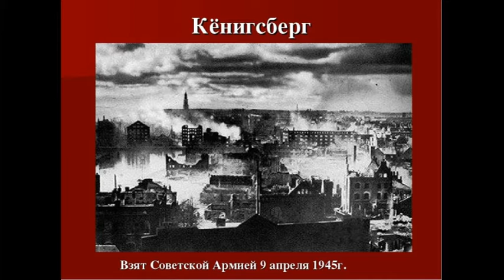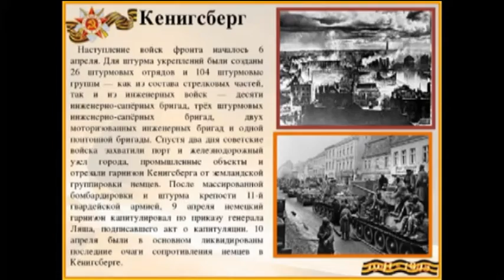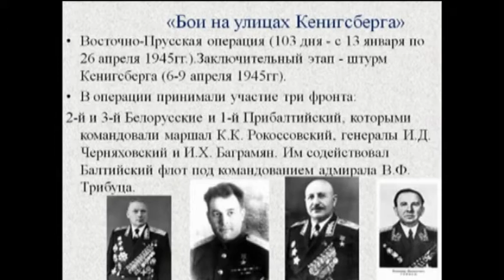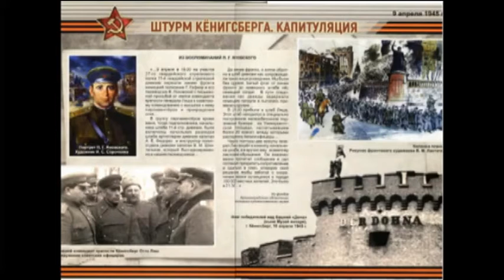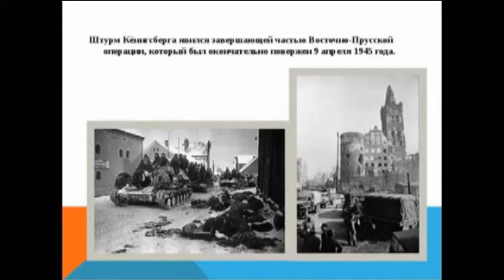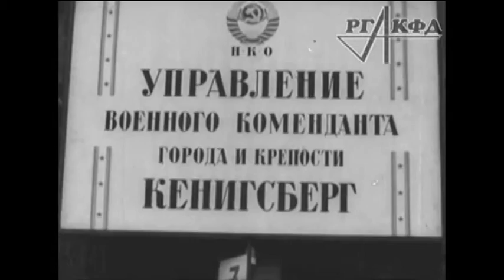ДОФ КФл_Штурм Кёнигсберга